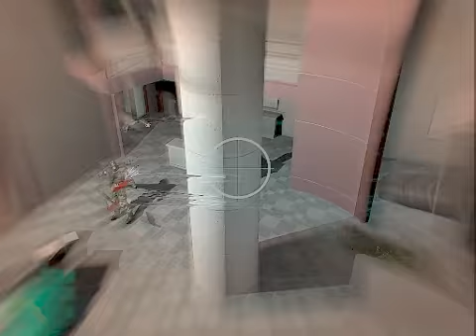F.E.A.R. E7M1 2/4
F.E.A.R. full walkthrough extreme skill movie
Episode 7
Map 1